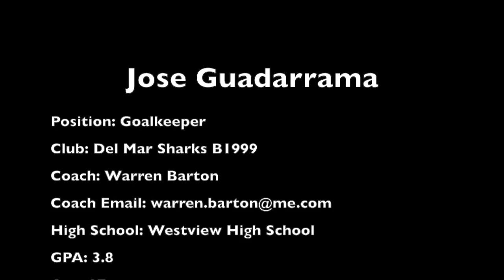High School Soccer 2016 2017 Season Junior Year Goalkeeper